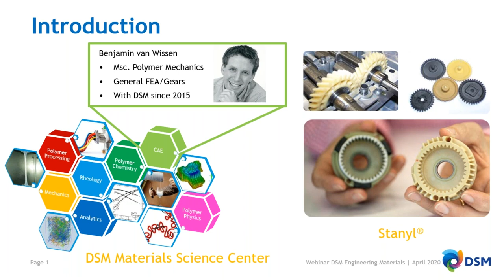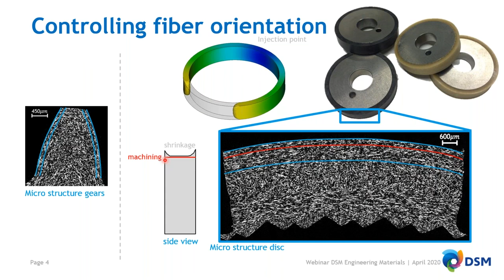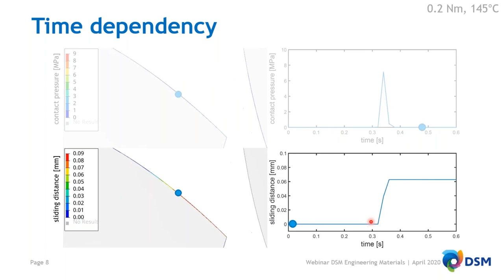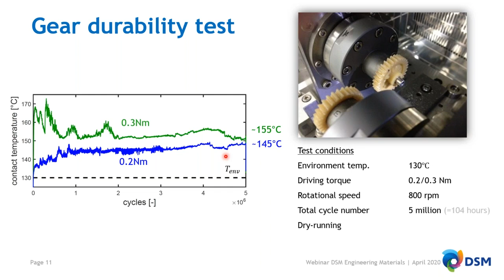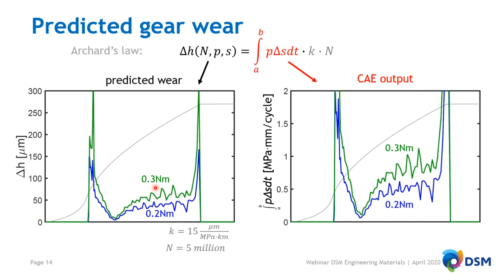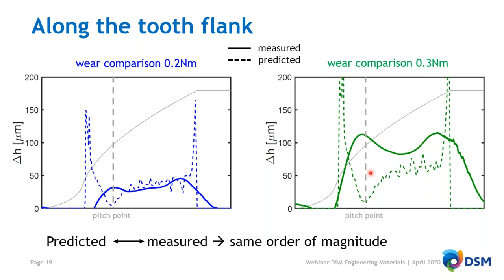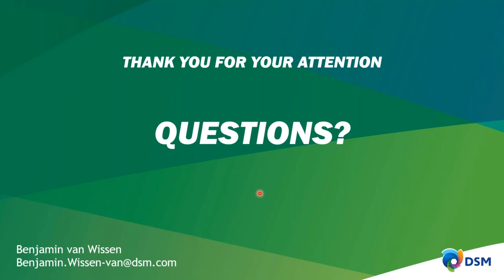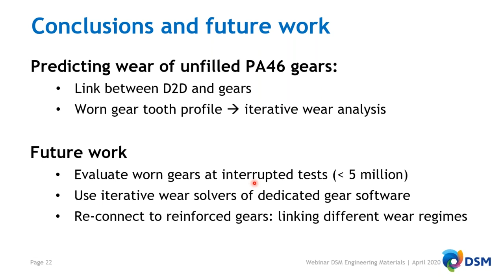Tech Talk: Predicting wear for high performance plastic gears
This webinar presents a framework for predicting wear of plastic gears. The framework is demonstrated via a case study on an unfilled material, which combines results from a tribological setup, a gear tester, and finite element simulations.